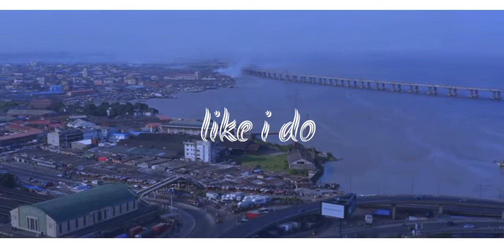Aluko x Abiola like i do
Aluko filmworks